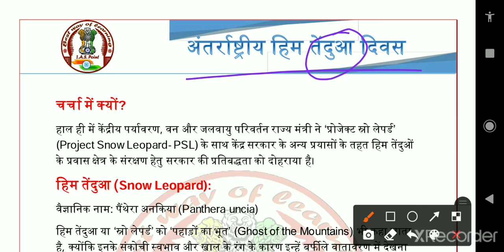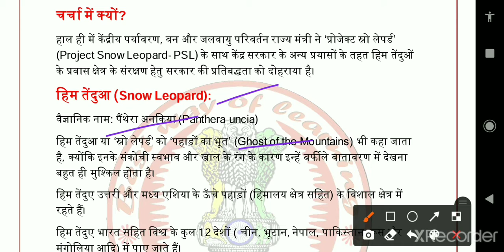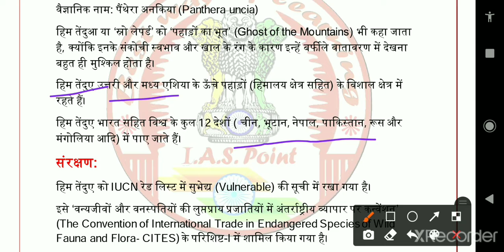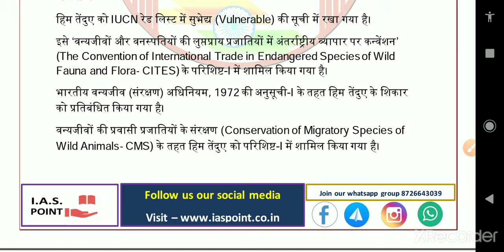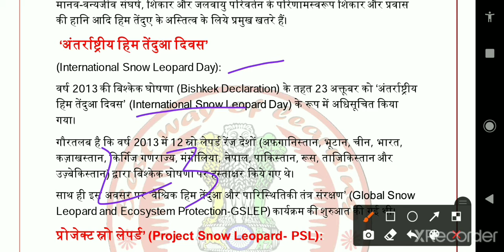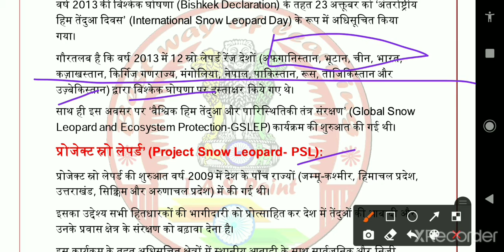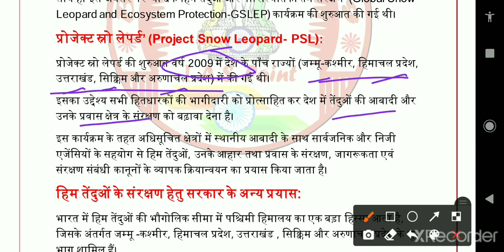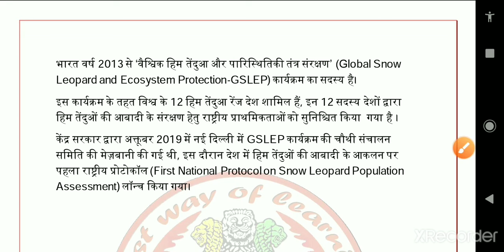अंतरराष्ट्रीय हिम तेंदुआ दिवस || CAA current affairs analysis || IAS point by Utkarsh sir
Hello Friends,

स्वागत है आपका CAA - Current Affairs Analysis के एक नए प्रोग्राम में "अंतरराष्ट्रीय हिम तेंदुआ दिवस" जो आपके सभी प्रतियोगी परीक्षाओं के साथ ही साथ UPSC की परीक्षा के लिए बहुत ही लाभकारी होगा, आशा करता हूँ कि ये वीडियो आपके लिए बहुत अति लाभदायक सिद्ध होगी..और आपके ज्ञानवर्धन में मददगार साबित होगी..!!!

धन्यवाद 🙏

साभार 😍